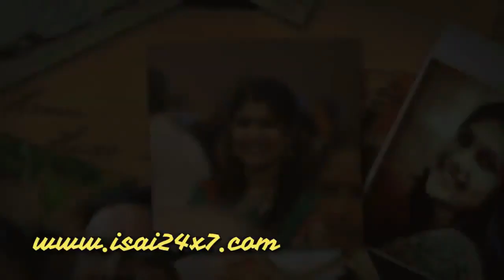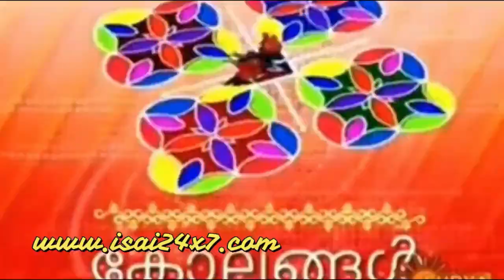Digital Music Awards Season 2 | Episode 12 | Ahaa paadalam winner | Vijitha | Subalakshmi